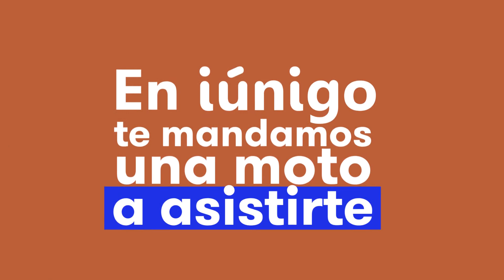IÚNIGO- un seguro distinto para vos y tu auto- by AGUSTIN LOCUTOR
Locución de Agustin Negrussi , para spot comercial de Iúnigo, el seguro que revolucionó el mercado con grúas en 50', asistencia con motos en 30', descuentos en tu póliza si no tenes accidentes,  manejando todo desde una app.